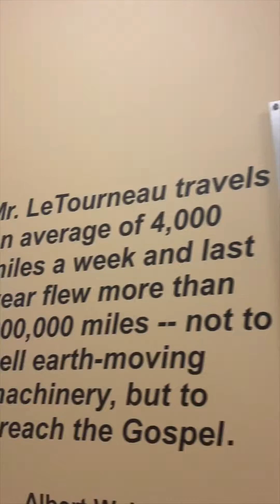Day in the Life of a College Student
Check out a day in the life of recent Aero-Mechanical Engineering graduate, Susuana Acquah!